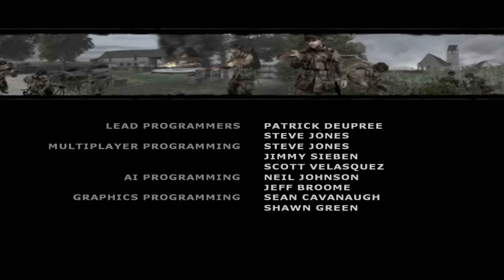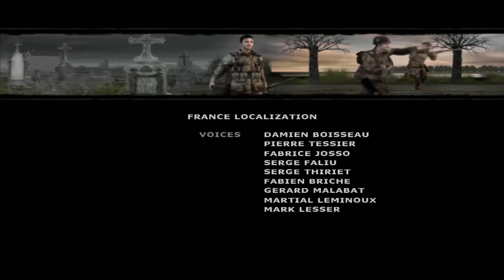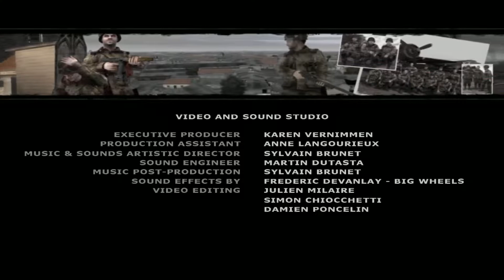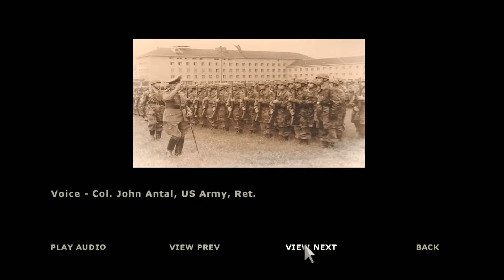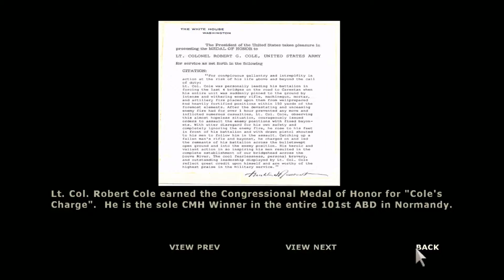Let's Play Brothers In Arms: Road To Hill 30 Part 11 - To Be Continued...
The battle has been won but the war continues.